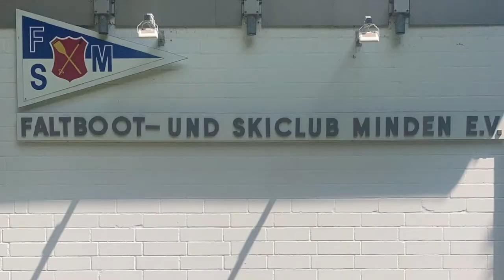355 Km Kajak Wesertour 5. und 6. Tag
Im dritten Video unserer 11-Tagestour könnt ihr uns auf der Etappe von Hameln bis Minden begleiten.
Ein seltsames tauchendes Vögelchen haben wir Endecken dürfen. Was es gewesen sein könnte, wissen wir noch nicht.
Erstaunlich viel Müll ist im und am Fluss zu finden. Wir haben als letzte Amtshandlung zwei Zelte aus der Weser geborgen. Durch die Unwetter ist der Pegel etwas gestiegen und vermutlich haben die "tollen" Zelter ihre Zelte einfach stehen lassen. Kein Verständnis für solche Leute. Von Computerbildschirmen über Motorradreifen und Grills haben wir wirklich alles in und an der Weser gefunden. Traurig!
Zumindest lässt sich die Sonne jetzt öfter mal blicken und ohne Kopfbedeckung geht nix mehr.

Am 28.Juni starteten wir von Hann. Münden unsere elftägige Weser-Tour.
Die täglichen Unwetterwarnungen gestalteten die Etappenplanungen etwas schwierig aber wir Dorfkinder sind ja nicht aus Zucker.